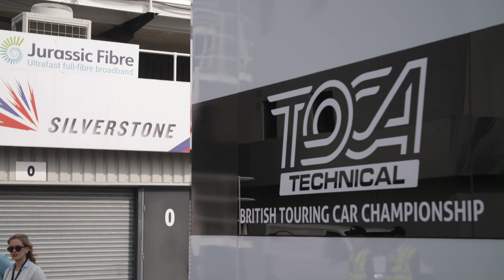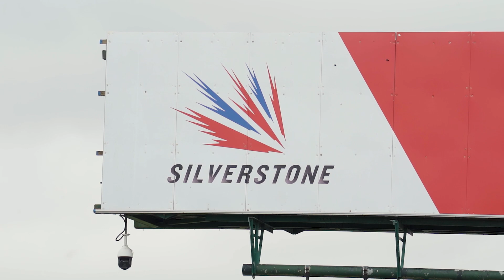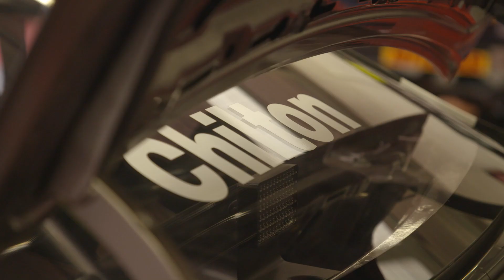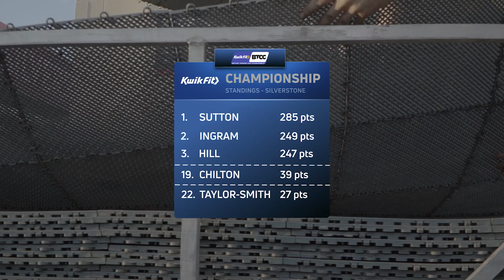On the Limit | There's no I in team | BTCC 2021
Things are hotting up in tonight's episode of On the Limit as the end of the 2021 BTCC campaign draws nearer, here comes Silverstone!